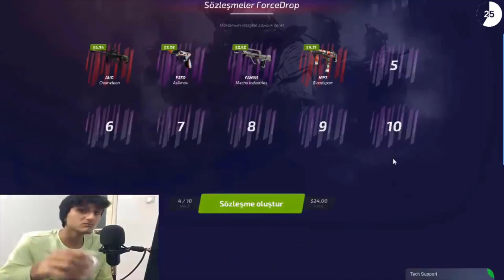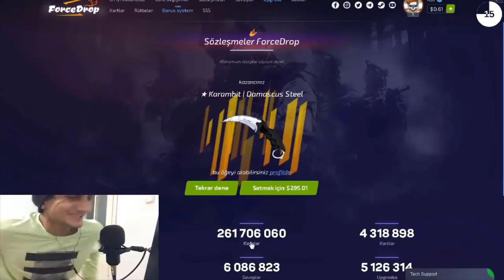DÜNYANIN EN İYİ OYUNU(Minecraft)